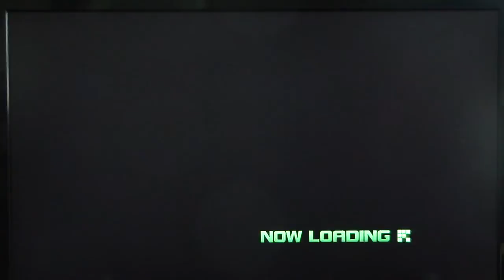Sonic Unleashed playthrough pt46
This is my playthrough of Sonic Unleashed with live commentary